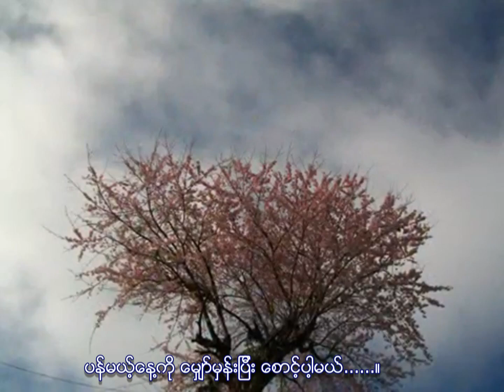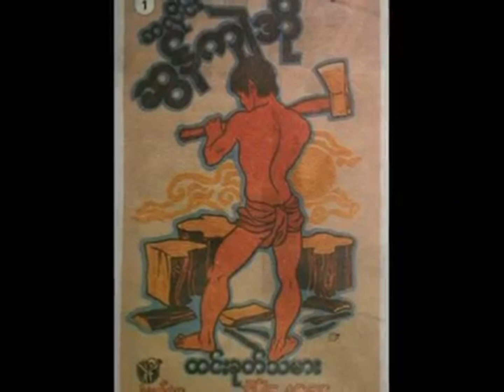ဆန္ဒ By Salai Sun Ceu (ဆလိုင်းဆွန်ကျဲအို)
ဆန္ဒ (ဆလိုင်းဆွန်ကျဲအို)

 ၁) ဆောင်းရာသီရောက်ပြီ တောင်ပေါ် ပန်းချယ်ရီလေးရယ် အချိန်တန်လှပြီ ပွင့်လာပါတော့...။ ဆောင်းလေကုန်သွားရင် နွေဟာ ပြင်းထန်လာလိမ့်မယ်။ အချိန်တွေမနှောင်းခင် ပွင့်လာပါတော့။ ပန်မယ့်နေ့ကို မျှော်မှန်းပြီး စောင့်ပါ့မယ်။ ပွင့်ပါတော့ ချယ်ရီပင်လေးရယ်။

၂) ညအမှောင်တွေကြားမှာ တောင်ယာလမ်းတွေ ကွယ်ပျောက်နေ စန္ဒာလလေးရယ် ထွက်လာပါတော့ နင်သာ မသာခဲ့ရင် တောင်ယာလမ်းတွေ အမှောင်ကျမယ် အချိန်တွေ မနှောင်းခင် ထွက်လာပါတော့ သာမယ့်ညကို မျှော်မှန်းပြီး စောင့်ပါ့မယ်။ ထွက်ပါတော့ စန္ဒာလလေးရယ်။

၃) အလင်းအာရုဏ်ဦးပြီ တောင်ယာက လူပျိုလေးရယ် အချိန်တန်လှပြီ ထလာပါတော့။ အိပ်ယာကုတင်ထက်မှာ အပိုအိပ်မက်ယောင်မနေနဲ့လေ။ အချိန်တွေမနှောင်းခင် ထလာပါတော့..။ ယာခင်းထဲကို ယာခုတ်ဖို့ သွားရမယ်။ ထပါတော့ သြော်လူပျိုလေးရယ်..။